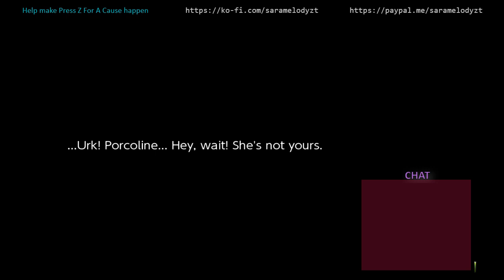Marrying Dylas - Rune Factory 4 Special HELL MODE HIGHLIGHT - SaraMelodyZT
This highlight was taken from my Rune Factory 4 Special (HELL MODE) LiveStream on 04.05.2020

In this highlight we finally marry Dylas! Dylas is undoubtedly one of the hardest characters to marry in Rune Factory 4 and we finally got him!